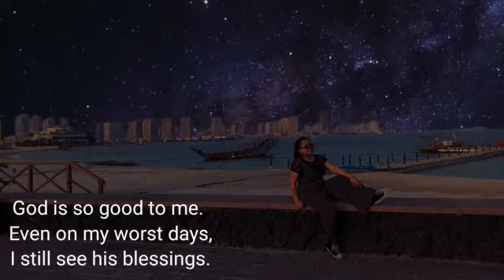There is wonderful joy ahead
Keep your head up and stay strong. God knows where you are and He knows what you’re going through.  He has promised He will never leave you.  He will give you exactly what you need to make it through this trial. When it is over, you will be a better, stronger person that God can use to help bring others through their pain.

Blessings!